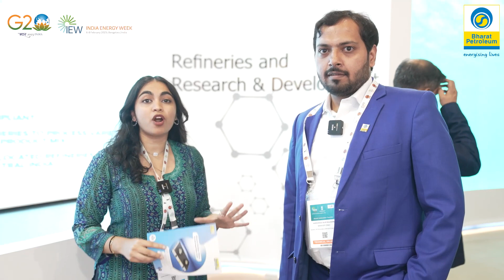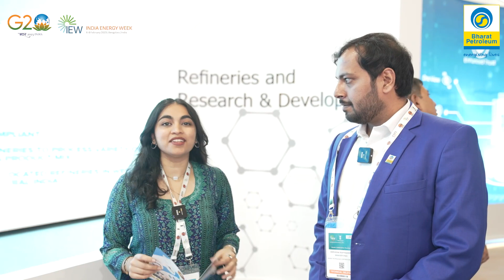Highly efficient Bharat Hi-Star Stove saves one LPG cylinder per year, Aniruddha at at IEW2023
“Highly efficient Bharat Hi-Star Stove saves one LPG cylinder per year per family”, Aniruddha Kulkarni, Manager, R&D dept, BPCL. Watch to know more.

Visit BPCL Pavilion (4D38) in Hall 4 at IEW2023 at Bengaluru, from 06th - 08th February, 2023